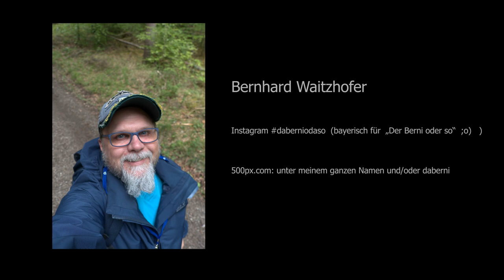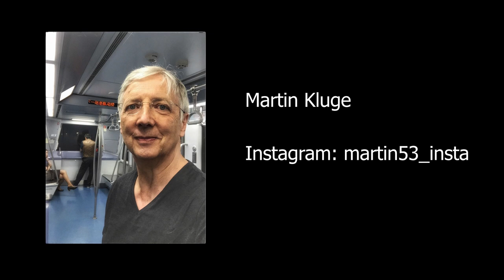Community Aktion - Wer seid Ihr ? - Ihr stellt EUCH ! vor - Part 2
Der zweite und letzte Teil Eurer Vorstellung von mir moderiert.
Die hier vorgestellte Geräte sind von mir persönlich gekauft worden. Auch habe ich kein Geld für dieses Video bekommen. Trotzdem muss ich dieses Video ausdrücklich als Werbung kennzeichnen.
All the great music that I use:
Auch hier zu finden:
Vorgestellte Bücher:
Meine Ausrüstung:

Leica Q2:
*B&W Filter 49mm
*SanDisk UHS-II Lesegerät
*Lexar UHS-II 128 GB SD Card

Video / Podcast
*DJI Osmo Action
*Zusatz Akkus
*Audio Adapter
*Adapter Set
*Rhode TRRS auf TRS Adapter
*Rhode smartLav+ Mikro
*Zoom H1 Handy Recorder
*Blue Yeti Nano USB Mic
*Logitech Streamcam
*Corsair Elgato Key Light Air
*Mikrofonarm Ständer